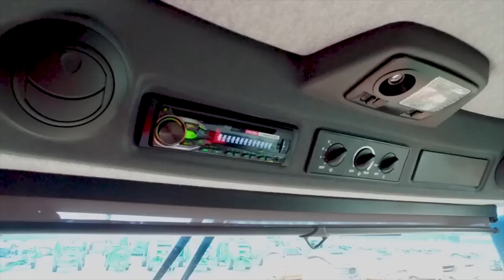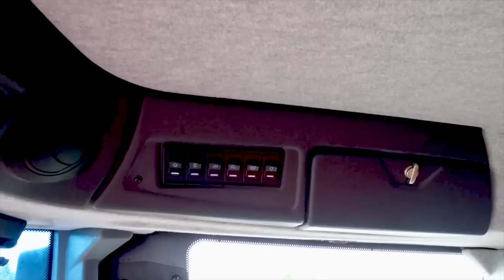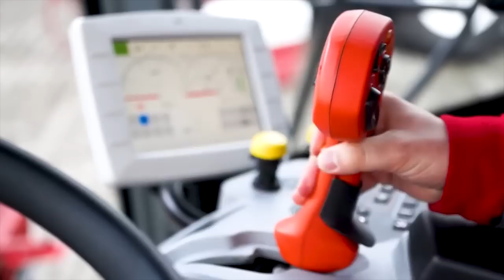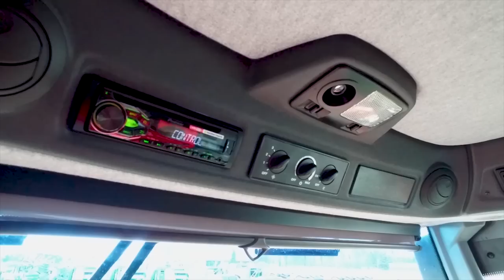Jak jest wyposażona kabina w kombajnie RSM 161?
Oglądajcie kabinę Luxury Cab w kombajnie Rostselmash RSM 161.
Czy ten film pokazuje wszystko co jest dla Was ważne w kabinie kombajnu❓

Nowa kabina Luxury Cab wyposażona jest w panoramiczne szyby🤩 wycieraczkę i przydatne lusterka boczne. Jeśli chodzi o przestrzeń, to jedna z największych w swojej klasie  pokonująca swoich rywali o blisko 30%. Posiada ergonomiczne fotele zarówno operatora, jak i pasażera, z uwzględnieniem indywidualnych wymagań użytkownika. Kabina  wyposażona jest w wysoce skuteczną klimatyzację oraz schowki. Kombajn przystosowany jest do najnowszej generacji systemu informacyjnego Adviser III, wyposażonego w najnowszej generacji 10 calowy kolorowy ekran dotykowy i innowacyjny interfejs użytkownika z funkcjami ogólnie dostępnymi na poziomie menu.
Wyłącznym dystrybutorem kombajnów Rostselmash w Polsce jest firma Korbanek z Tarnowa podgórnego koło Poznania.
25cvFtUjVG
Inne filmy polecane na tym kanale: